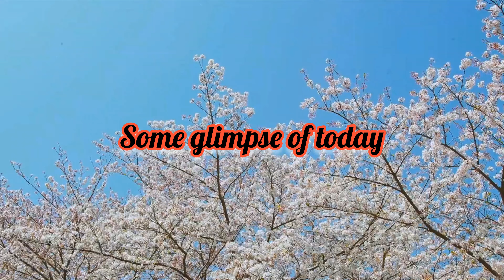Day 4 :Trip to Greece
Trip to Santorini Greece